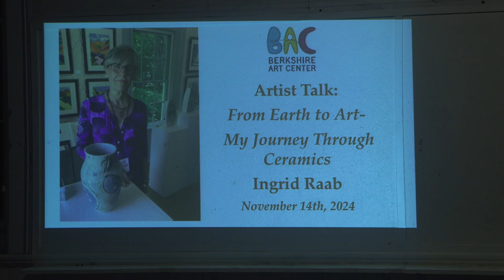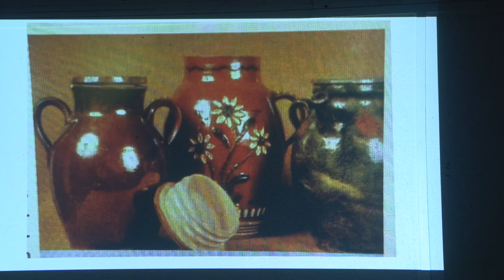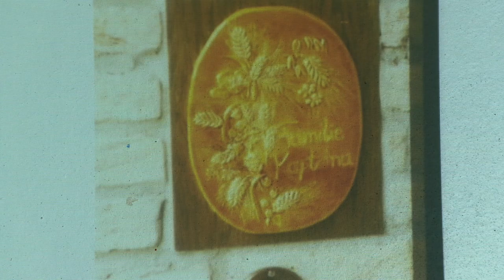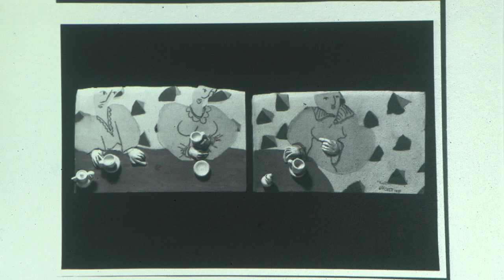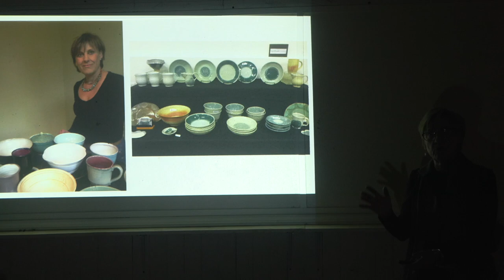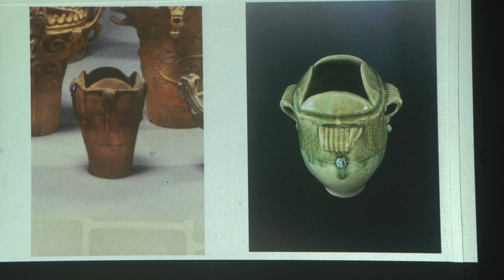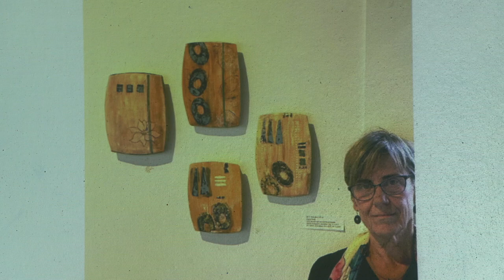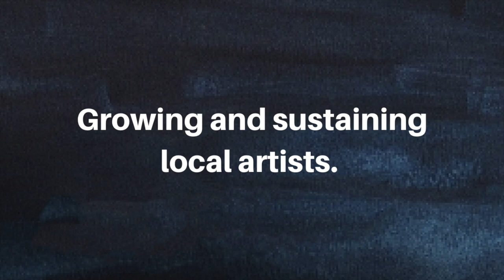BAC Artist Talk Series: Ingrid Rabb "From Earth to Art: My Journey through Ceramics"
Berkshire Art Center (BAC) Artist Talk Series presents, "Ingrid Raab, 'From Earth to Art: My Journey through Ceramics,'" November 14, 2024